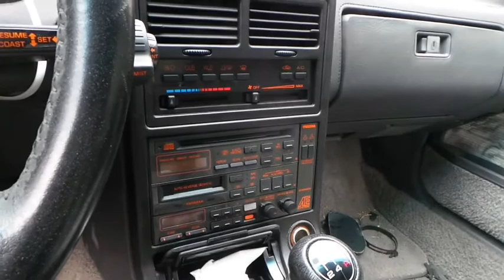Mazda RX 7 Alone - NEATR Sample